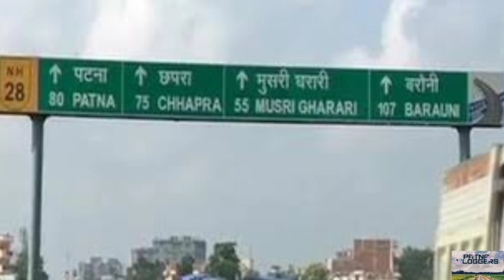Muzzafarpur Ka Smart City Project Ke Tahat Facelifting Ho Raha Hai